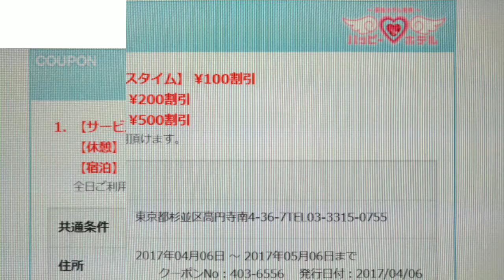高円寺 ホテル ZOO / 都庁＆クーポン・2017年4月6日